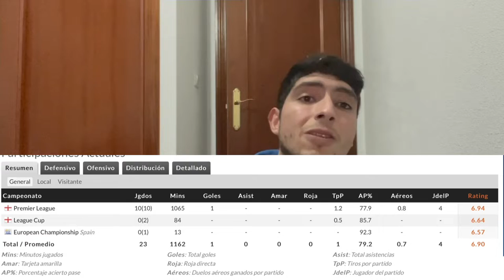Ya es oficial!!Adama Traoré es jugador del FC Barcelona!! Es un buen fichaje? Miremos sus números!!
Hoy se ha echo oficial el fichaje del jugador español
Llega cedido hasta final de temporada com una opción a compra no obligatoria
Veremos como lo hace en esta segunda oportunidad que tiene de jugar en el fc barcelonas